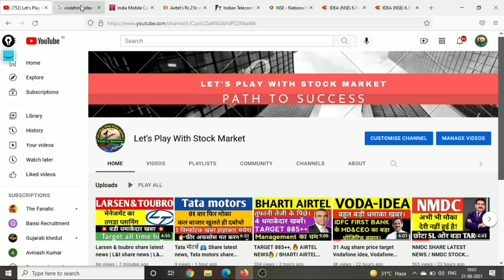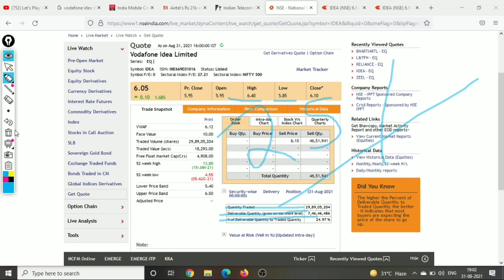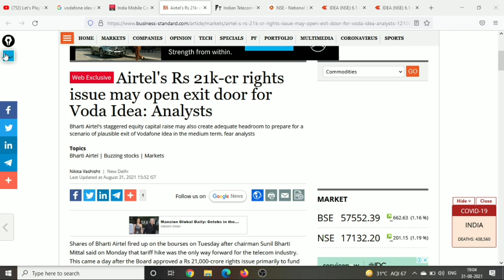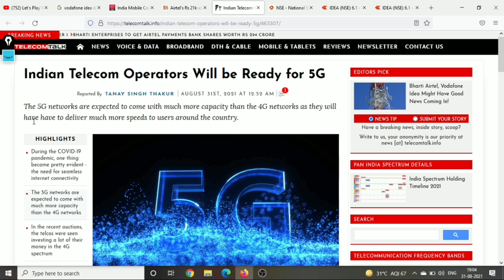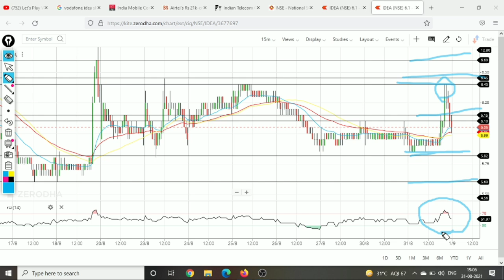01 Sep share price target Vodafone idea, Vodafone idea share latest news, idea share news today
idea vodafone
idea forecast tips
intraday
stock in news today
stock news

anilsinghvi​​i